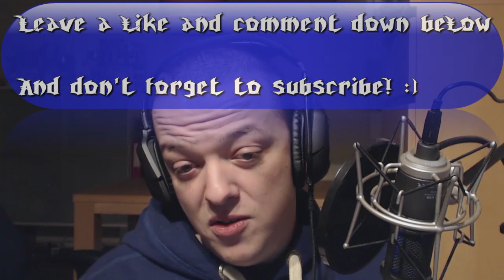HitMan Absolution Walkthrough - Stealth Run Part 05 - Flower Power (Gameplay/Commentary)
PERSONAL DETAILS

If you are interested in getting the game yourself, you can check the official website right

Hitman: Absolution is an action-adventure stealth game developed by IO Interactive and published by Square Enix. It is the fifth entry in the Hitman game series, and runs on IO Interactive's proprietary Glacier 2 game engine.
Before release, the developers stated that Absolution would be easier to play and more accessible, while still retaining hardcore aspects of the franchise.
The game was released on November 20, 2012.

The game takes place in the United States, and features an online option. In addition, the game features "instinct mode" which allows 47 to predict enemy patrol routes, much like the "sonar vision" that was featured in Tom Clancy's Splinter Cell: Conviction, "eagle vision" in Assassin's Creed, "tracker mode" in Crysis 2, and "Detective mode" in Batman: Arkham Asylum. The game has also been improved in all aspects to provide a more console-like third person shooter experience along with the classic stealth elements the series is known for.